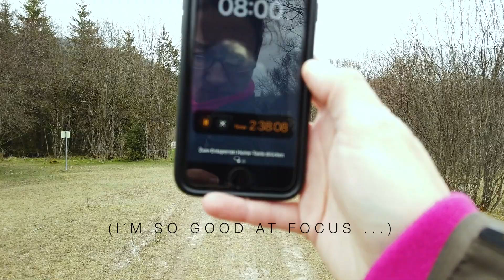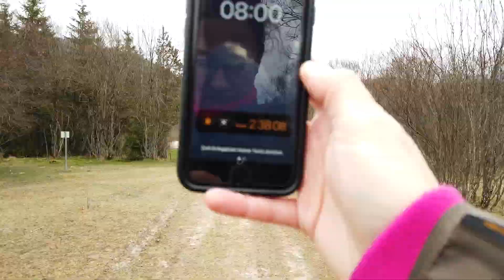TAKE YOUR TIME – To-do: 4 Stunden in eine Richtung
Nun stand eine Aufgabe von Matthias Schwaighofer auf meiner To-do-Liste, bei der ich mich von meiner Nase und meinem Bauchgefühl leiten ließ, um zu sehen, wo ich lande. Und ja, ich habe eine rege Fantasie, die ich liebe und nehme mich selbst auch nicht immer all zu ernst. Es ging auf Wanderschaft. Für vier Stunden gen Westen, während ich nach Osten lief, immer der Nase nach, in eine Richtung und zurück.